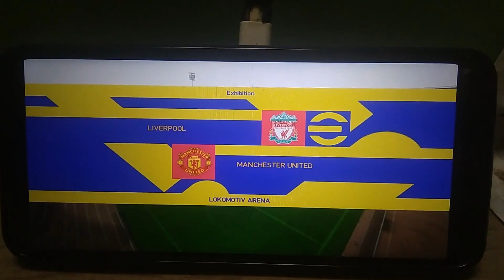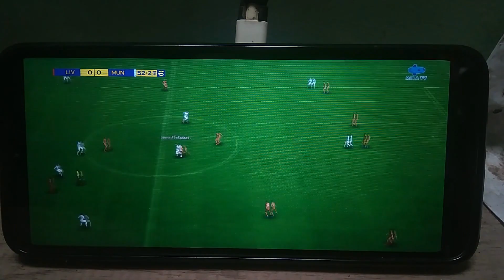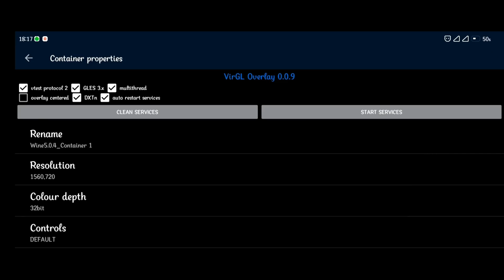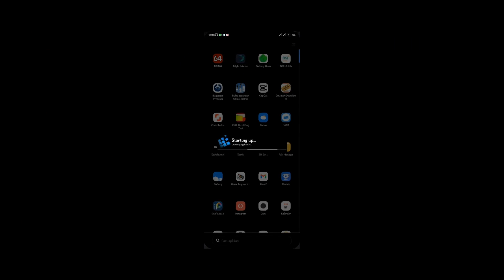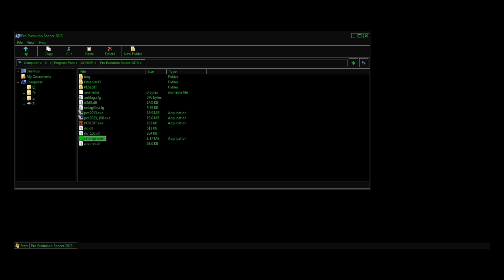PES exagear hugo 5 in 1 Redmi 10c(Snapdragon 680)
Device= Redmi 10c(4/128)
Os= MIUI 13.0.2(Android 12)

Exagear Hugo 5 in 1= Wine 5.0.4
Resolusi exagear= 1280x720
Mesa= Mesa 18.3.0 v3
WineD3D= WineD3d1

Setinggan pes
 -Resolusi= 1280x720
 -LB= jangan centang
 -Enable frame skipping= jangan centang
 -wait for vsync= jangan centang

Gamepad= X3
Mapping Gamepad= game keyboard